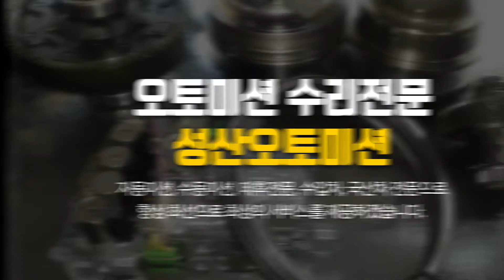마포구오토미션 성산오토미션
마포구오토미션 전문업체 성산오토미션 입니다.